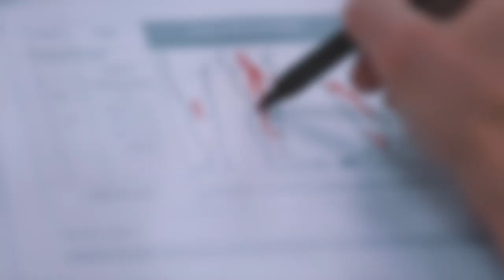Tratamiento y Recuperación de Venas Varicosas | Dr. Vijay Ramanath Explica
En este video, el Dr. Vijay Ramanath, experto en cardiología, nos hablará sobre los diferentes tratamientos para las venas varicosas y cómo es el proceso de recuperación. Conoce las opciones más efectivas, desde tratamientos no invasivos hasta procedimientos quirúrgicos, y aprende qué esperar durante el periodo de recuperación. El Dr. Ramanath también brindará consejos importantes para asegurar una buena cicatrización y evitar que las venas varicosas vuelvan a aparecer.

Si sufres de venas varicosas o estás considerando un tratamiento, este video te dará toda la información necesaria para tomar una decisión informada sobre tu salud vascular.